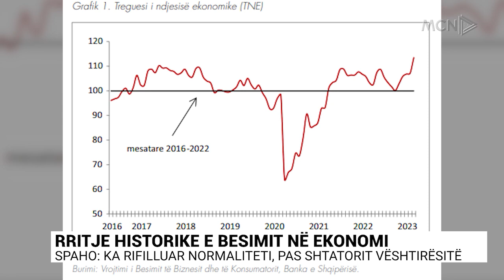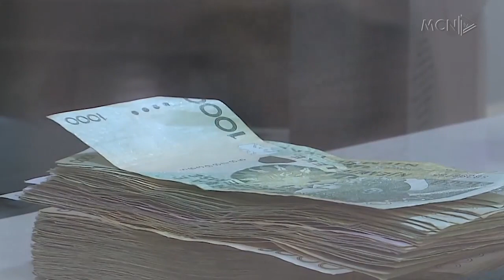RRITJE HISTORIKE E BESIMIT NË EKONOMI/ SPAHO: KEMI RIFILLUAR NORMALITETIN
Banka e Shqipërisë e ka cilësuar historike rritjen e besimit në ekonomi për muajin Mars me + 6.3 pikë. Treguesi i besimit të sektorit të ndërtimit u rrit me 3.5 pikë në mars, duke arritur nivelin më të lartë të të gjithë kohërave. Për ekspertin e financave Mateo Spaho kjo situatë vjen si pasojë e pandryshueshmërisë së çmimeve në tregjet ndërkombëtare, ku ekonomia shqiptare u mësua ta superojë në një shtrirje afatgjatë.